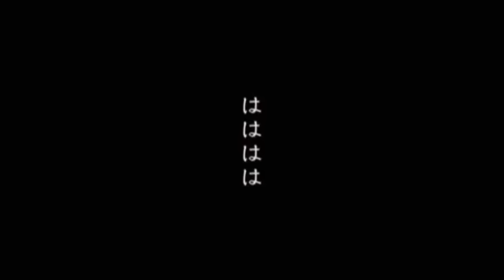【公式】安めぐみ「大正浪漫」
★今なら有料フルHD版動画が１週間見放題！？
アイドル動画見放題の「アイドルオンデマンド」が、初回登録で１週間全作品無料キャンペーンを開催中！！
この動画の完全版はコチラから！

★他作品のグラビアムービーはコチラ！